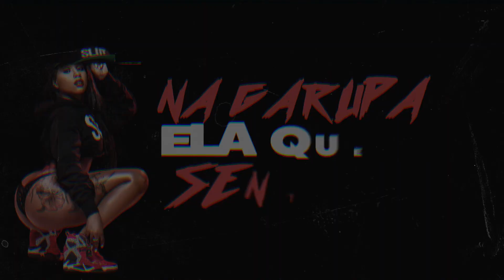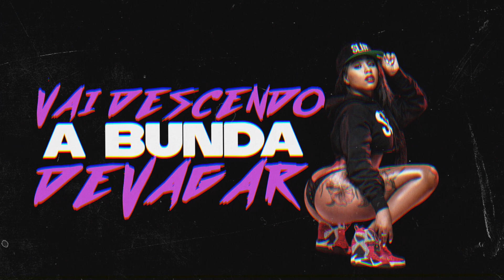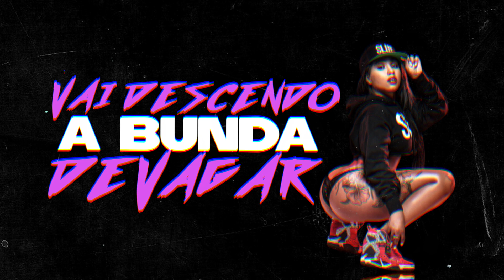UMA UVA TÁ - Thinker, MC BJR e MC Heisen (Lyric video) Fonte do Funk 2020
UMA UVA TÁ  - MC BJR MC Heisen Thinker (Lyric video) Fonte do Funk 2020

Artistas: Thinker, MC Bjr, MC Heisen
Produção musical: Silas Groove
Lyric vídeo: 300 Dsigner